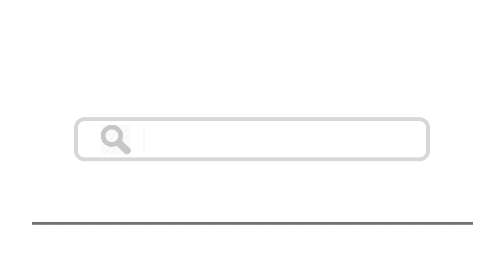Top 15 Things To Do In Den Bosch, Netherlands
Here are top 15 things to do in Den Bosch, Netherlands
2. Boat tour on the Binnendieze River
3. De Loonse en Drunense National Park
6. Nationaal Park De Biesbosch
10. Bastion of St. John